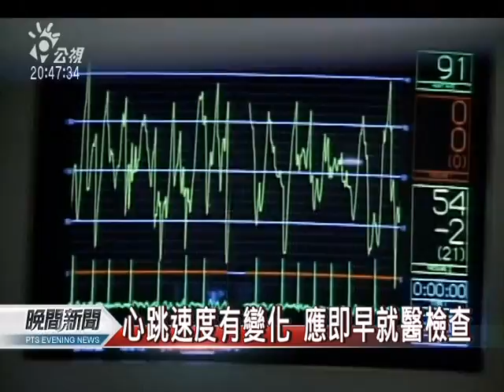20111124-公視晚間新聞-秋冬氣候多變 心血管疾病易發作.mpg